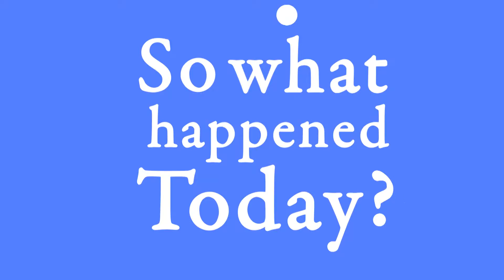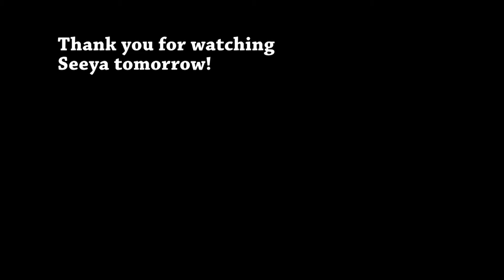Day 586 (090815) Baaaaayyeeeeeeee